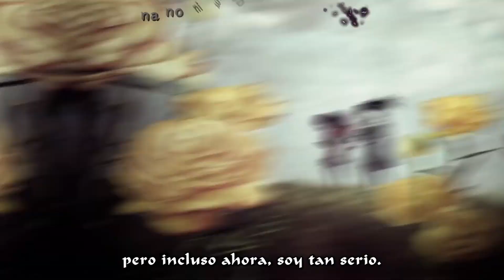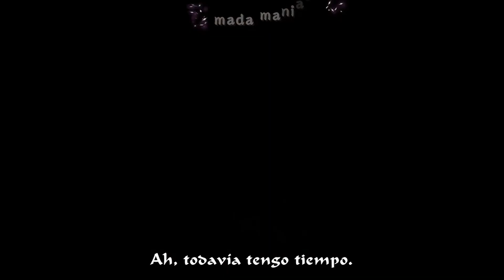Dororo op 1 con música de Juan Gabriel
Dororo op 1 con música de Juan Gabriel cantando en japones